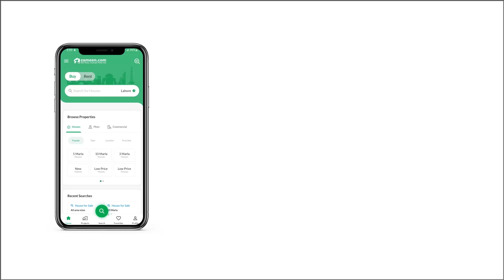7.2 SQYD FLAT FOR SALE IN WARDA HAMNA RESIDENCIA 3 G-11/3 G-11 ISLAMABAD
Warda Hamna Tower 2
Spacious Two bedrooms with Atta bed bathrooms, Drawing Dinning, Tv lounge, Store room and Terrace.
Totally Family oriented tower.
Spacious Play area for children. And walking area for families.
Filtration Plan and Mosque is inside Tower.
Underground Dedicated car Parking.
24 7 Security, Maintenance Team.
Cameras surveillance.
E-Tag entry for vehicles.
Near to Park and Markaz.